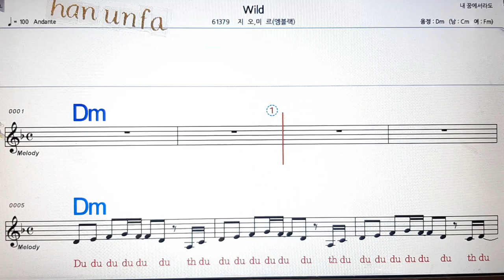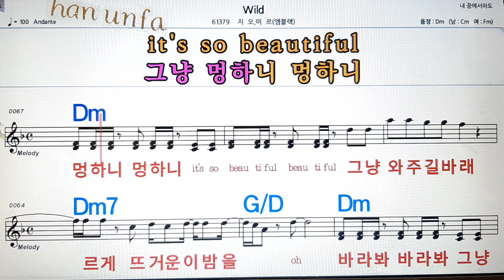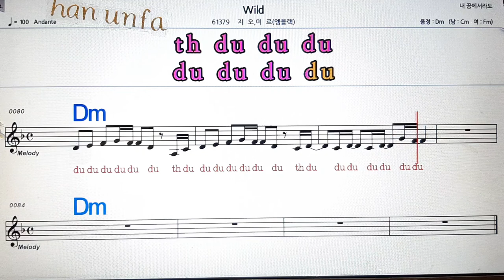Wild/지오*미르💋노래방, 통기타 , 코드 큰악보, 가라오케, 반주💖Karaoke, Sheet Music, Chord, MR